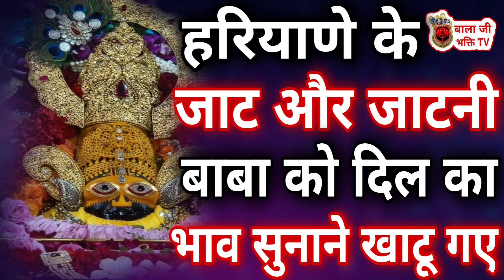हरियाणे के जाट और जाटनी बाबा को दिल का भाव सुनाने खाटू गए | Shyam Bhajan | Harminder Romi Bhajan